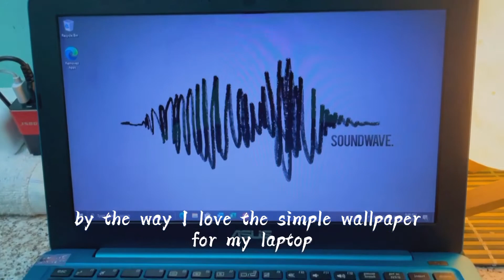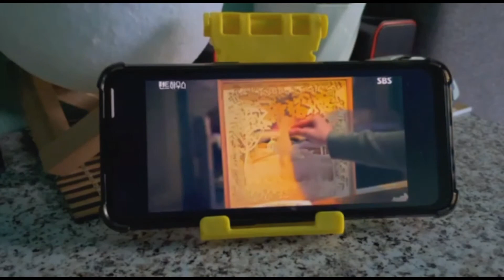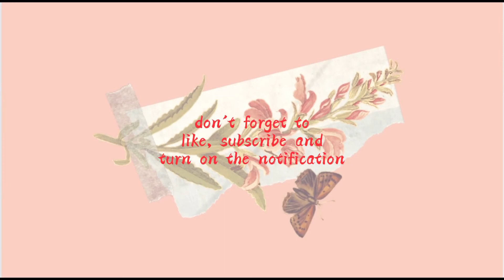Sunday morning | Weekend Life | aesthetics vlogs 🌧 | Malaysia 🇲🇾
Hello there ! I hope everyone is doing great and stay safe! Really need your support to keep this channel to grow fast.  🙏

🌼About me:

Ｓｔｕｄｅｎｔ | １８ ｙｅａｒｓ ｏｌｄ | Ｍａｌａｙｓｉａｎ | Ｃａｔ Ｌｏｖｅｒ